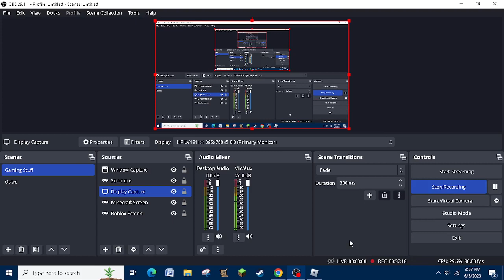Playing Sonic. exe on Roblox pt: 24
RAAAA i hated that knuckles. and i hate roblox ping. but we gota deal with what we gota deal with. anyways I hope ya'll enjoy and thank you again Kaden for the wonderful duel.